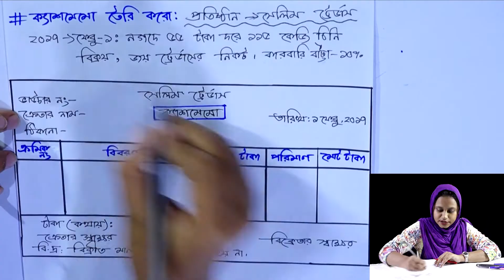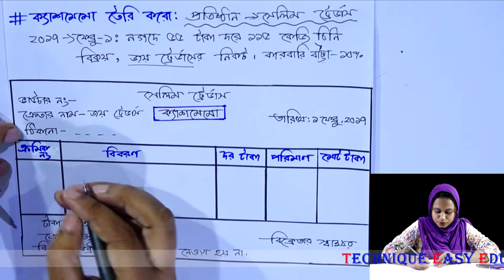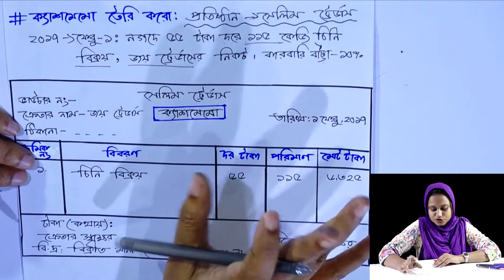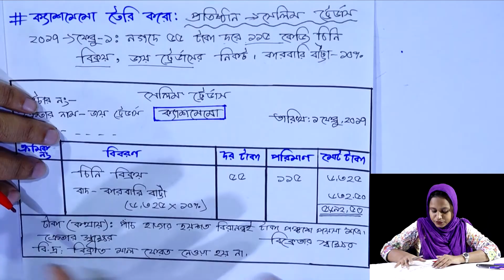ক্যাশমেমো || এসএসসি হিসাববিজ্ঞান || নবম দশম || Cash Memo || SSC Accounting || Class 9-10 Accounting